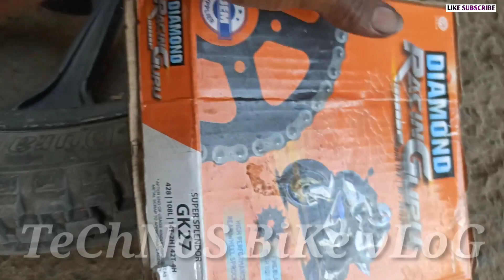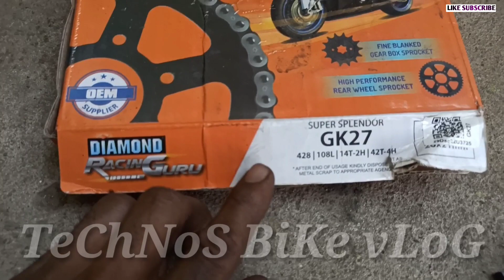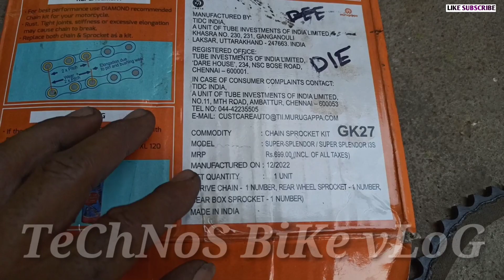ये चैन स्पाकिट एक बार लगाकर देखो बाइक में|Bawal Pickup|Passion Pro Apdv Bike Chain Sprocket Change